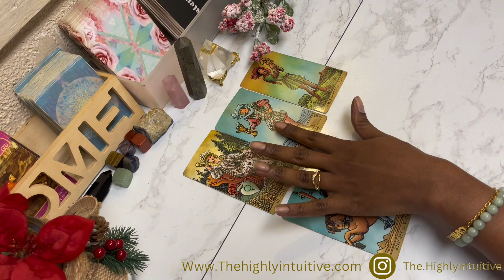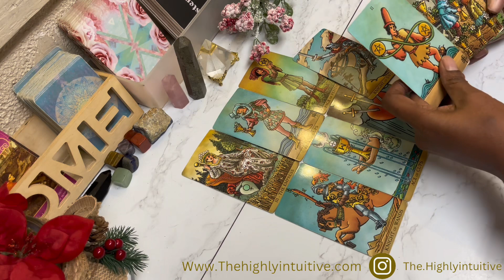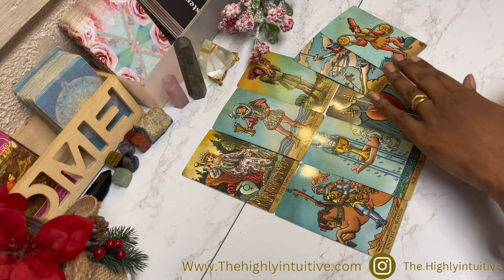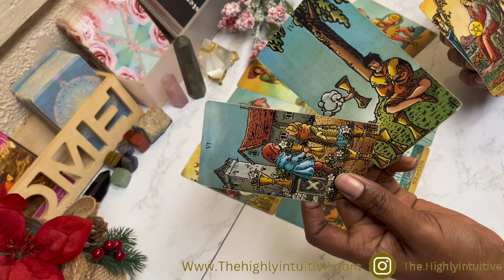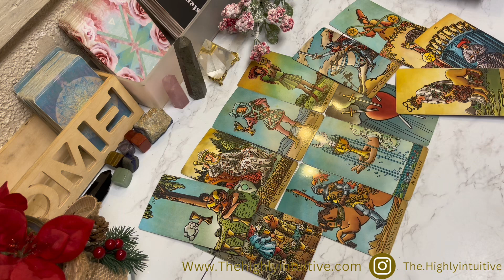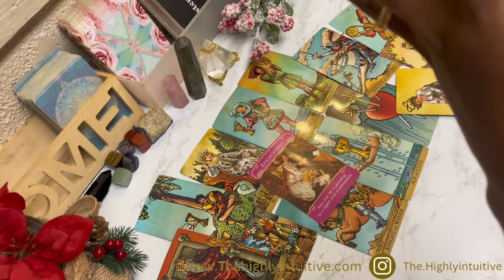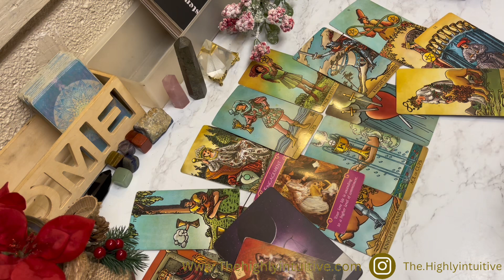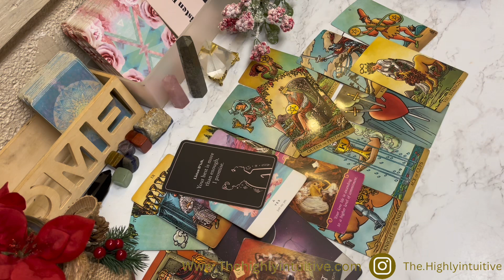TAURUS -The Relationship You Didn’t Know You Needed Taurus❤️| NOVEMBER TAROT 2023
Taurus Tarot Reading October 2023